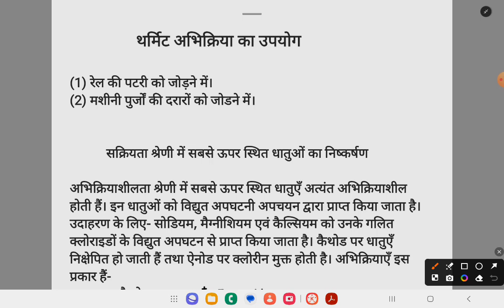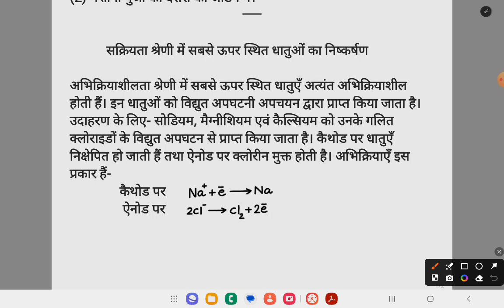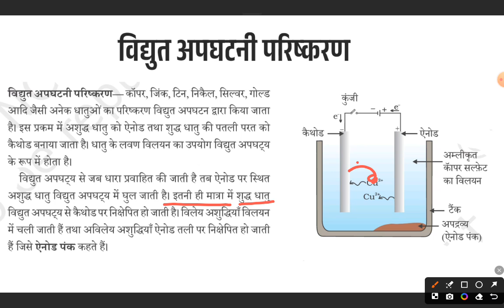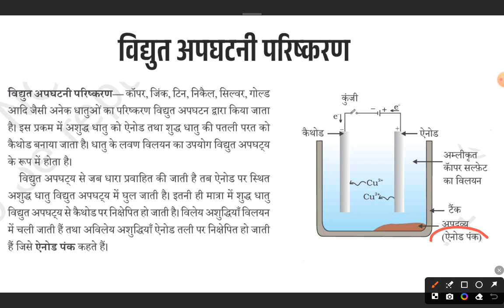थर्मिट अभिक्रिया, विद्युत अपघटनी परिष्करण नोट्स कक्षा 10